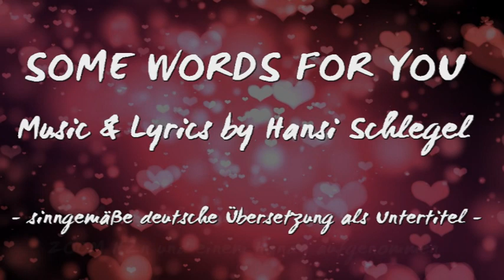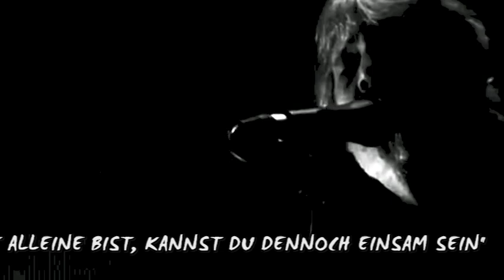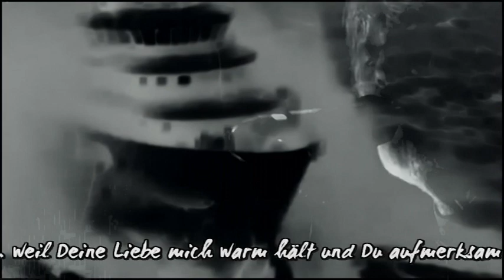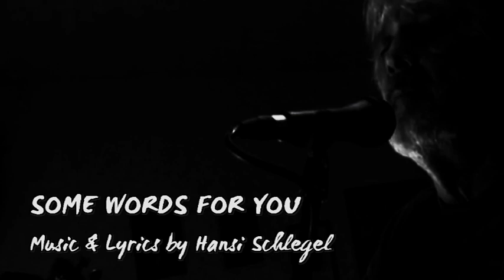SOME WORDS FOR YOU - Music & Lyrics by Hansi Schlegel